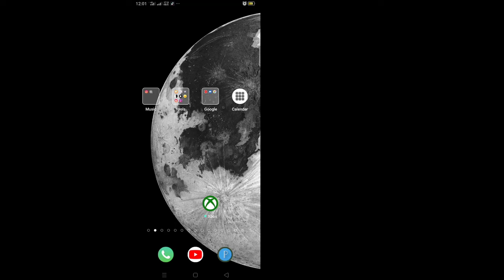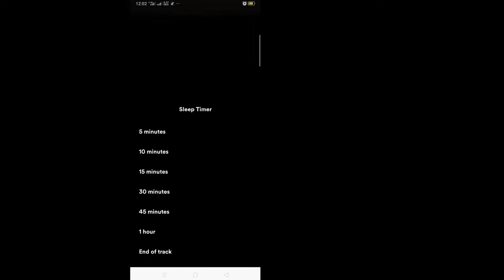How to set Spotify Song as Ringtone (Android & iOS) | How to set Spotify Song as Ringtone Mobile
Here in this tutorial, i will show you How to set Spotify Song as Ringtone (Android & iOS).It's very simple and easy method.watch this video and learn How to set Spotify Song as Ringtone Mobile.Follow the steps below without skipping.

How to set Spotify Song as Ringtone Mobile

Are you an iOS and Android and iphone mobile user? Then follow the below step